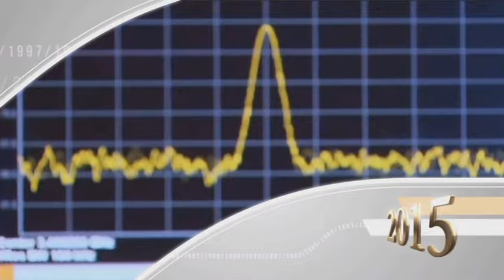Хабару 20 лет